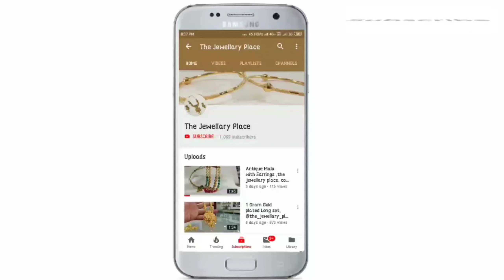Simple 1 Gram Gold Polish Pipe Necklace Collection || The Jewellery Place || Whatsapp📲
If we can't reply your comments  DM us!

Shop Address👇
Gondal
Gujrat